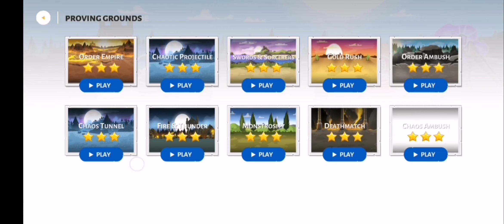Stick war 3 playing it slow, not like i have a choice